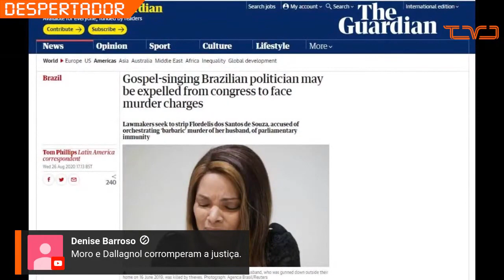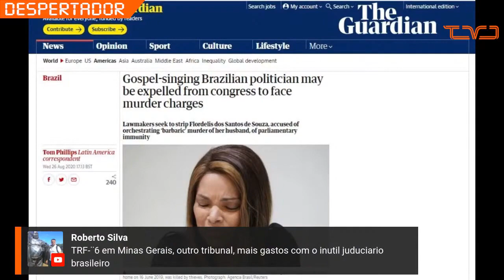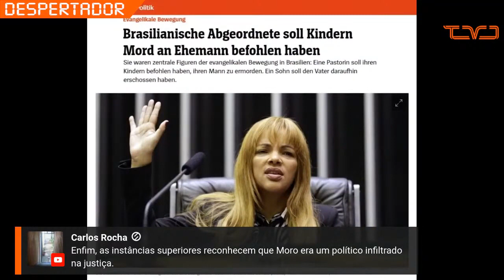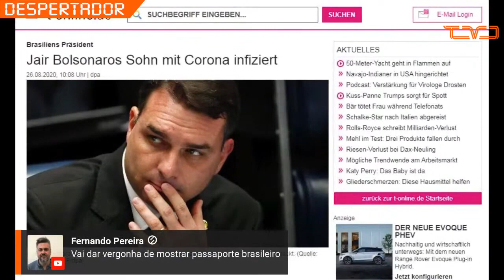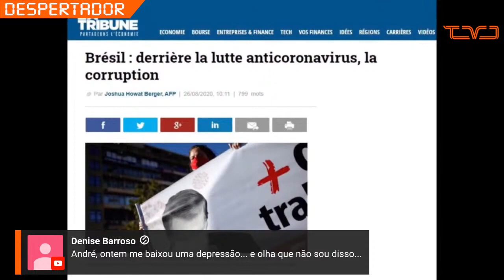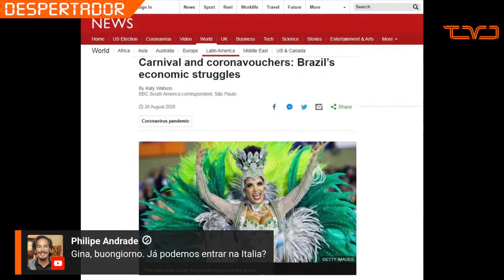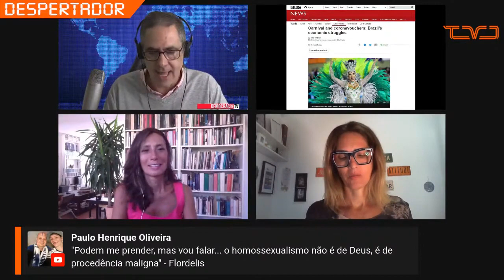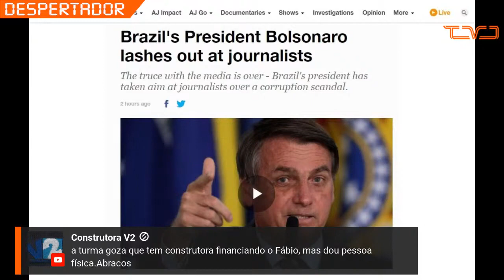Caso Flordelis repercute na imprensa internacional – Gina Marques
A correspondente da TV Democracia em Roma, Gina Marques, traz ao Despertador desta quinta-feira (27) notícias internacionais sobre o Brasil, destacando notícias estrangeiras sobre o caso Flordelis - investigação do assassinato do pastor Anderson do Carmo, marido da deputada federal e cantora gospel Flordelis (PSD-RJ), que foi apontada como mandante do crime.

💡 ACESSE JÁ!